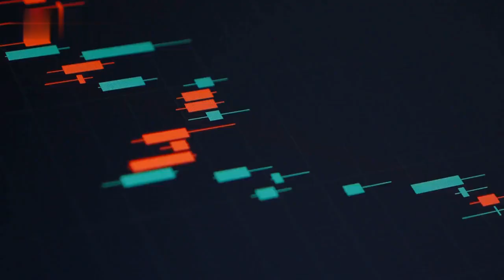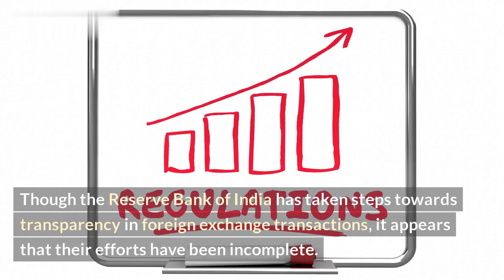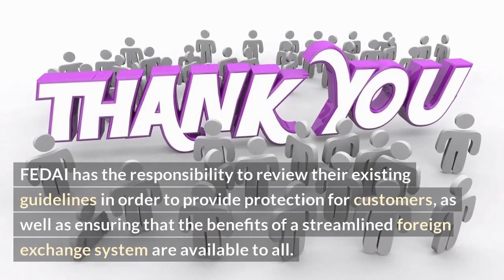High fees burden small FX traders: RBI's Rao worries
Small-scale foreign exchange traders have long had to deal with high fees, something the Reserve Bank of India's Governor Raghuram Rajan has consistently raised attention to. In this video, we take a look at why these high fees burden small traders, and how RBI's recent regulations will provide relief for them.

We discuss the impact of RBI's regulations, as well as the other measures that could be taken to reduce the fees for small-scale forex traders. Our discussion is intended to shed light on the continuing fees burden on small traders, and to give a clearer understanding of RBI's regulatory measures and their effect.

In this video, you will learn:
• What are the current fees structure for small scale forex traders?
• What challenges do small traders face due to the high fees?
• How will RBI's regulations alleviate the burden?
• What other solutions could be implemented?